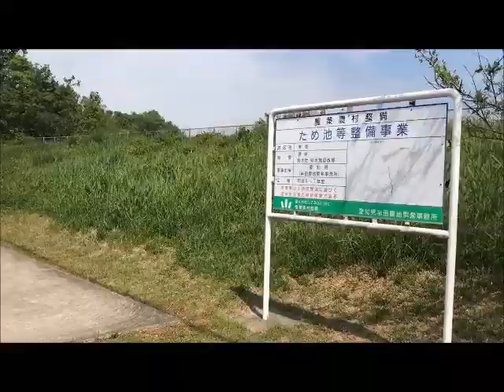青池 立入禁止ポイント？ 知多野池 愛知県バス釣りポイントブラックバス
青池　バス釣りポイント？　ブラックバスは居ます
釣りポイント東海
愛知県を中心に釣りのポイント動画を紹介していくチャンネルです。
漁港、堤防、テトラ、河口、溜池、野池、河、湖、ダム、海水、淡水とわず魚釣りに関する動画を集めています。
 ・このチャンネルで紹介しているポイントは、実際に訪れた時に感じた事や状況、釣具屋等の情報を元に作成しております。
・実際には　釣り禁止・立入禁止・ルアー釣り禁止・ひっかけ釣り禁止・車輌進入禁止・駐車禁止・等の禁止事項やルールがあるかもしれません。